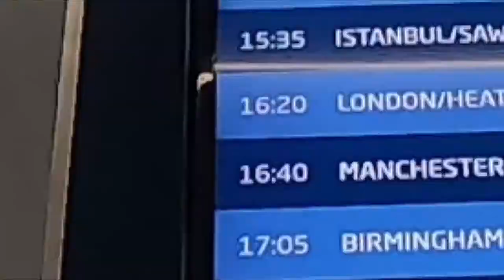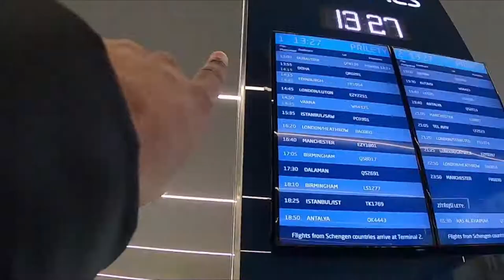Receiving MSME Minister Shri T.M. Anbarasan in Czech Republic | Tamil Vlog | Nishanth Siegener